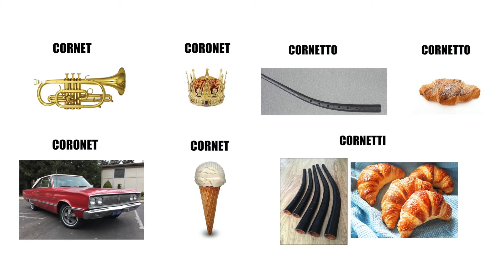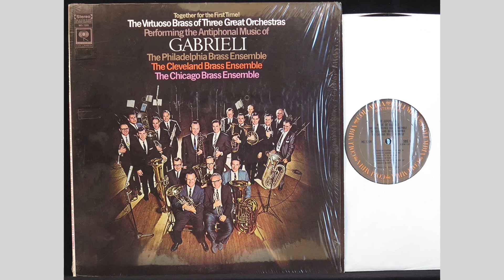Pre-Concert Talk: Magnificent Brass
Magnificent Brass premieres Thursday, November 26 @ 7:30 pm

For the first time in the 2020/21 virtual season, the Victoria Symphony brass players take to the stage to perform a collection of brass favourites including Copland’s Fanfare for the Common Man, Pachelbel’s Magnificat as well as works from Bach, Crespo, Gabrieli and Husa.